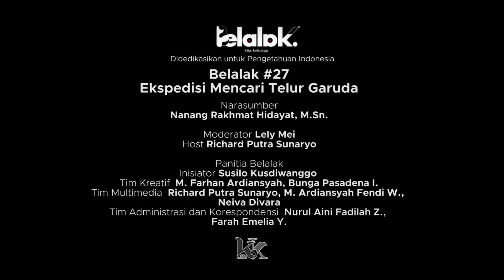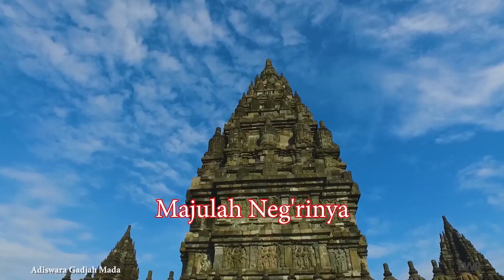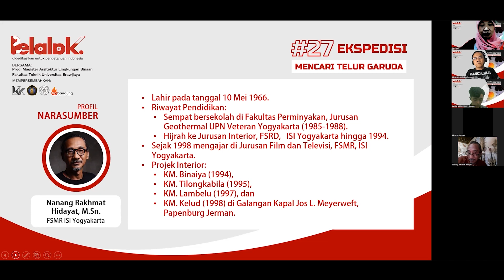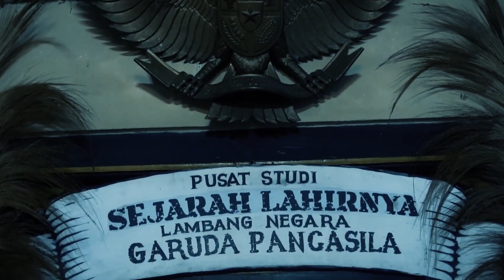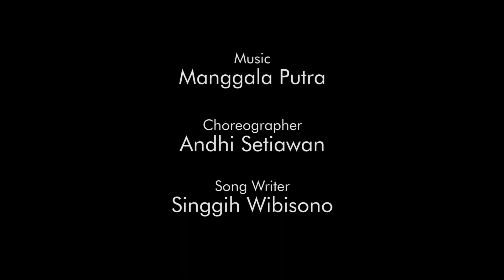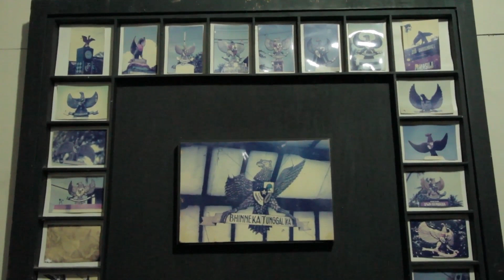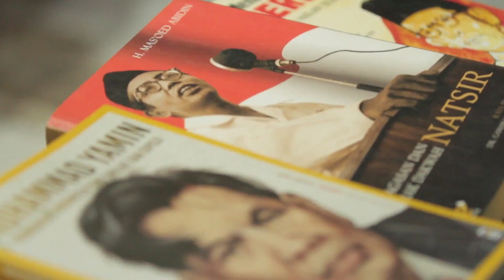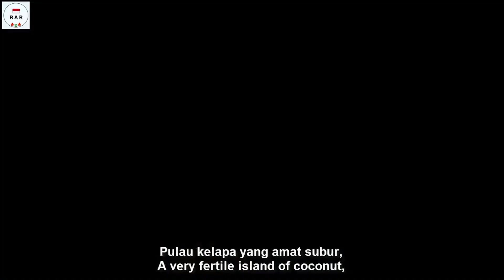Belalak #27 - Ekspedisi Mencari Telur Garuda